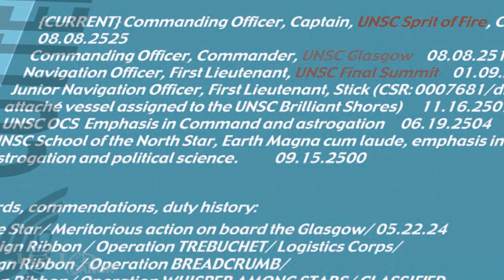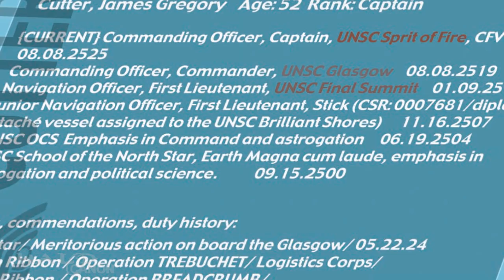History of Captain Cutter - Halo Wars 2 Primer Series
Captain Cutter was a well renown person. Respected by his troops and the civilians who knew him, Cutter was the type of man to do what was right and whom could be counted on to get the job done.